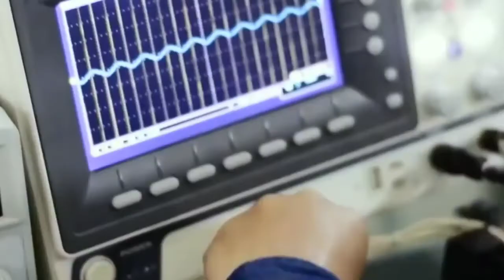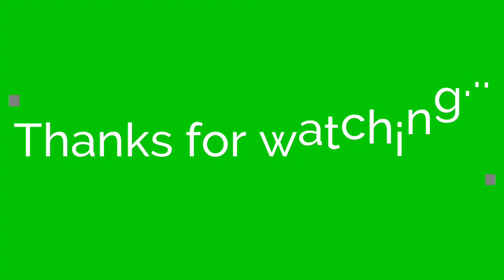IUB Life is Magical, A documentary on Independent University Bangladesh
IUB Life is Magical, A documentary on Independent University Bangladesh.This is my university IUB. One of the best privet university in bangladesh.
Life at IUB is more than just classes, assignments, presentations and exams. Here, you will get the opportunity to get involved in numerous clubs to grow not only academically but also socially. Life here is a perfect combination of learning and having fun at the same time, in other words, at IUB education is entertaining.

Founded in 1993, Independent University, Bangladesh is one of the oldest private universities in Bangladesh where academic excellence is a tradition, teaching a passion and lifelong learning a habit. IUB currently has more than 7,048 undergraduate and graduate students and over 10,455 alumni. The student population is projected to grow at 10% annually. The students of IUB experience an exciting academic life with copious opportunity to explore and nurture their innate talent.
The Mission
Our mission is to achieve the goals of higher education and of sustainable economic growth in the country through a two-way relationship between community and university.

The Goals
IUB's goals are to produce graduates of international standards within the local environment, with knowledge and relevant skills to provide leadership in enterprise, public service and welfare; encourage and support useful research; create knowledge; and provide further learning opportunities for adults. The curriculum objectives for the undergraduate education are to teach communicative skills (oral and written communication and computer skills) with a strong humanities background, knowledge and competence in a subject (i.e. a major), and a sub-specialization (minor) in a related subject. This is commensurate with the ultimate goal of equipping students with middle management skills and the background necessary to pursue higher studies.

The Strategies
The University curriculum and courses of study are progressively revised and adjusted on the basis of their relevance to national needs and the global market demand. The educational quality is maintained by exchange relationships with renowned universities overseas.
As a private university, IUB is free to set its own curriculum and methods of procedure and to cooperate with academics at home and abroad. It produces graduates who are well grounded in the liberal arts with marketable skills to promote economic growth.

UNIVERSITY COLLABORATION
The University has established collaborations with top universities and institutions abroad.

List of institutions
Harvard University in Cambridge Massachusetts, USA
McMaster University in Canada
Brown University in Providence Rhode Island, USA
University of Colorado at Boulder, USA
Hemline University in ST.Paul, Minnesota, USA
Southern Illinois University at Carbondale, USA
Higher Education Consortium for Urban Affairs (HECUA) in Minnesota, USA
Middlesex University in the UK
University of South Australia (UniSA), Australia
Griffith College, Dublin (GCD), Ireland
Pokhana University, Nepal
Can Tho University, Vietnam
American Association of University Administrators, USA
Association of University of Asia and Pacific, Thailand
International Association of University, France
International Association of University Presidents, UK
Council of American Overseas Research Centers, USA